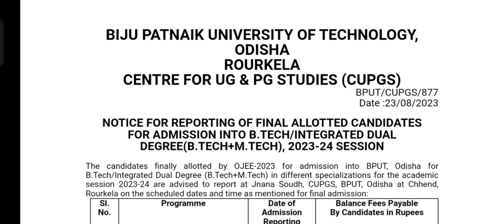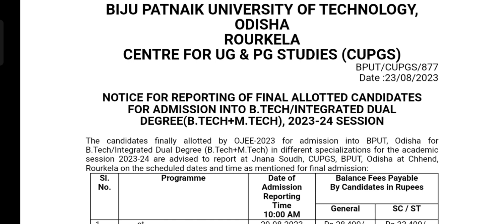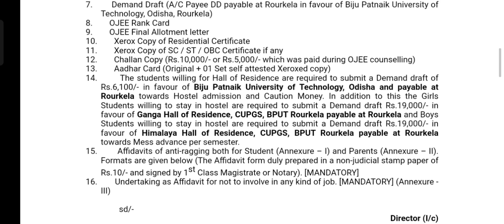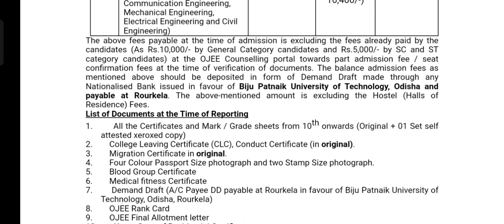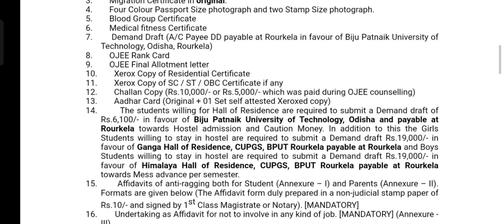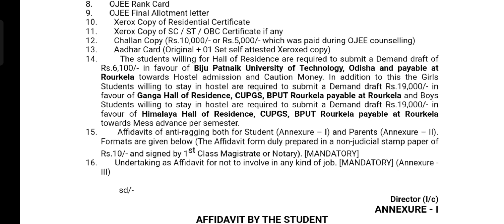BTECH , BTECH+METCH DUAL DEGREE || ADMISSION PROCESS || FEES || HOSTEL || BPUT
Hello Everyone!

Are you aspiring to join BPUT, Rourkela for your B.Tech and Dual Degree programs? This video is your ultimate guide to everything you need to know about admissions, hostels, fees, and the latest trending updates!
Here I had discussed details about your college admission date, process, course fees, hostel fees.

🎓 Admissions: Discover the step-by-step process for securing your spot in the prestigious BPUT, Rourkela. We'll walk you through the application procedure, important dates, and requirements.

🏡 Hostel Life: Get an exclusive look into the hostel facilities, accommodation options, and the vibrant life on campus. We'll explore the hostels, amenities, and the unique experiences awaiting you.

💰 Fees and Scholarships: Understand the fee structure for your course and explore scholarship opportunities that can help you pursue your dreams without financial worries.

If you have any queries then,